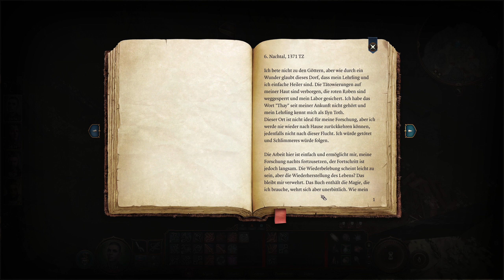# 011 Im Keller des Apothekers | Lets Play Baldurs Gate 3 | Deutsch | Kylar das Gossenkind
Hallo liebe Freunde des gepflegten Rollenspiels,
Viel Spaß
Euer Donfirenze
P.S.: Ich freue mich über jeden Kommentar, Daumen und jedes ABO
Aktuelles Video
 Timestamps:

Allgemeines zum Projekt
Ich Spiele Kylar das Gossenkind inspiriert durch die Schatten-Trilogie von Brent Weeks

Huldigung, Klingelbeutel, Goldschatulle
Mein Werkzeug
 AMD Ryzen 7 5800X 8-Core Processor 3.80 GHz, 32 GB G.Skill 3600 MHZ Arbeitsspeicher, MPG X570 Gaming Edge Wifi, Gigabyte Geforce 3070 RTX, Sharkoon Dragon 2 Mouse, Logitech G510 Tastatur